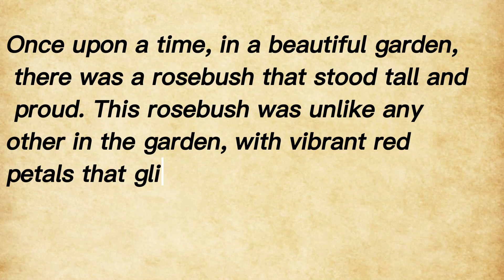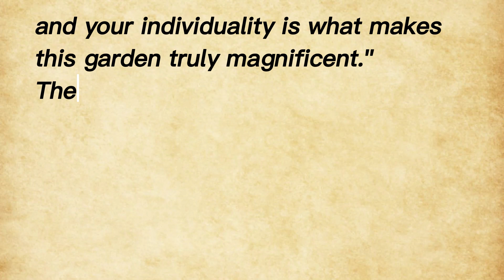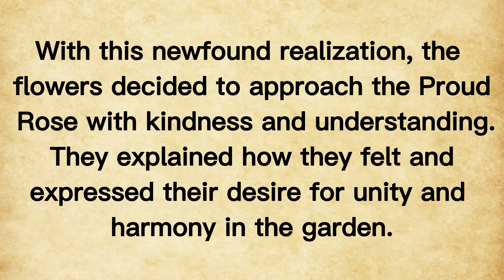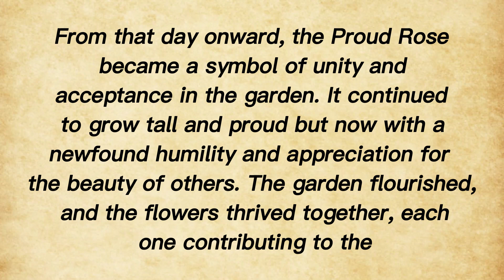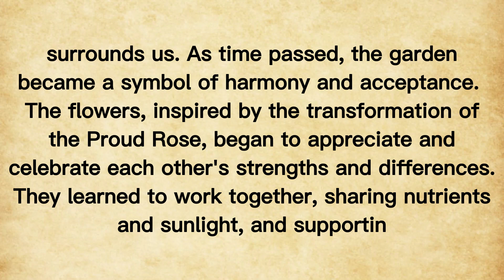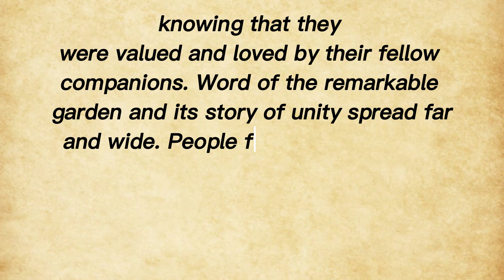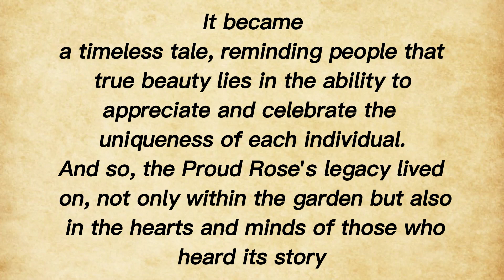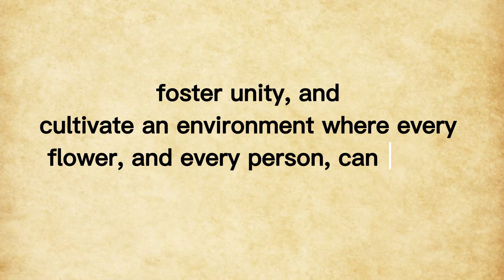English Language Learning| Improve Your English, Listen & Practice & speaking skill & English story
My great English lessons for beginners. You can improve your English conversation by listening and speaking. You can also improve your English question and answer day by day. Even beginners can learn English through history. It will help you to listen and read English and also help you improve your reading practice. I will help you for improve your English skills. I will also help you for learn English grammar and English stories. So, improve your English skill. You need to learn English and improve your grammar, vocabulary and reading comprehension.

👉Keep Supporting, watching and following.